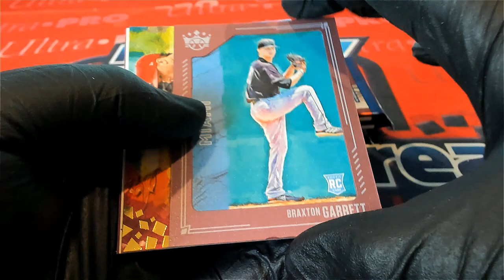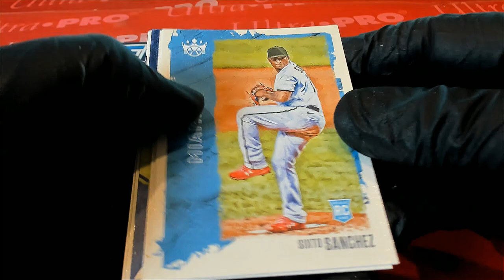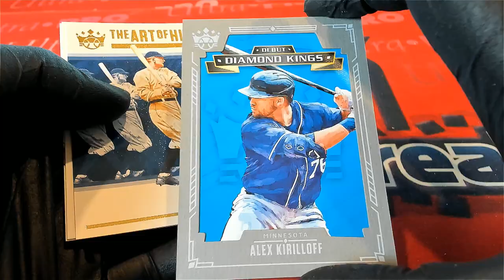2021 Panini Donruss Diamond Kings Baseball Hobby 5 PACKS FOR RICK C